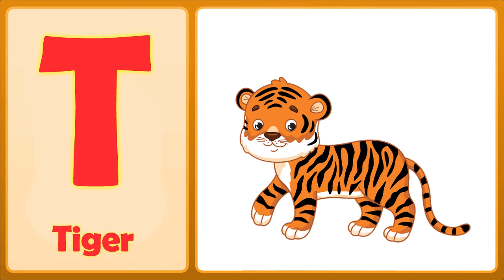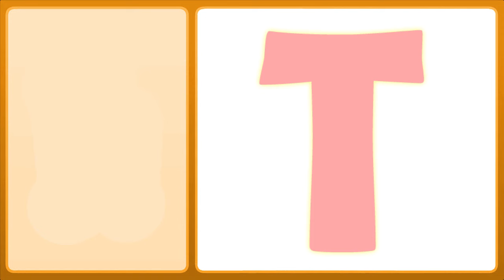The T Song (Uppercase) | Letter T Song For Kids | Toddlers Town